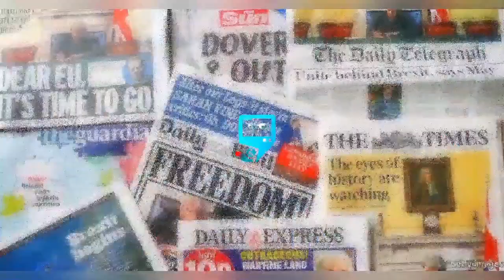NEW TWIST ! JUDY AUSTIN ACCUSE YUL EDOCHIE OF DECIEVING HER & MAY EDOCHIE